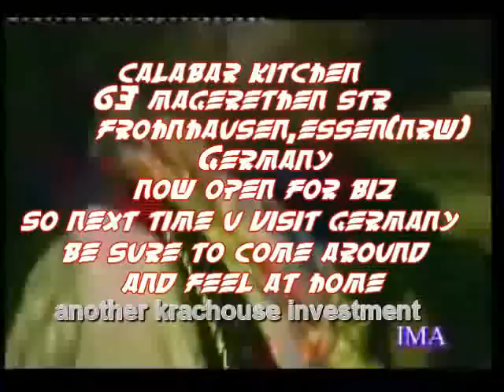OFFIONG PETER EFFIOM / EFIK HIGHLIFE MUSIC BEST OF CALABAR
EFIK PROPER,REMEMBERING THE LATE CHIFE PETER EFFIOM. Looking for oldNigeriansmovies and music? Krachouse is the right place for you, can´t find what you re looking for, Simply write us an email and we will take on us to search and look for what ever you are looking for and make it get to u as soon as possible.